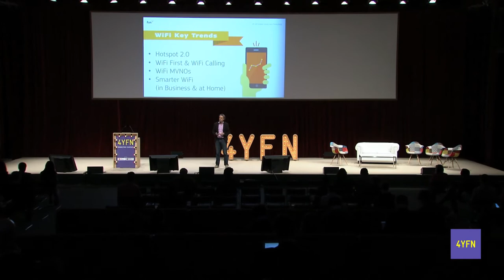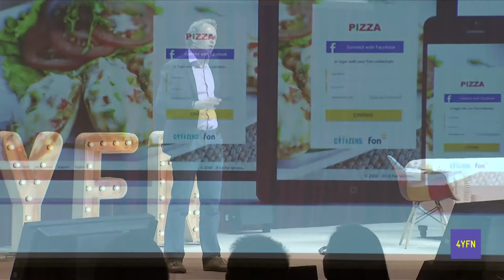"WiFi, part of Mobile Infrastructure... and more.", Alex Puregger (COO, Fon) - 4 Years From Now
"WiFi, part of Mobile Infrastructure... and more.",
Keynote by Alex Puregger, COO Fon

4YFN 2015 - Audi Theatre
March 2nd, 2015